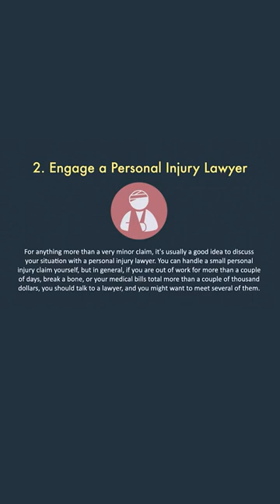You need to keep a journal and record everything about your personal injury to use in your case!